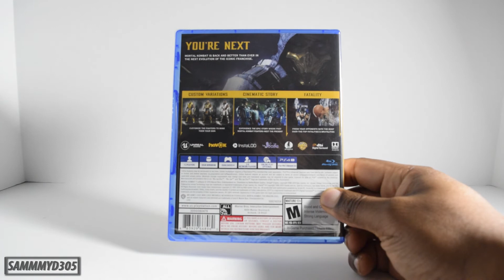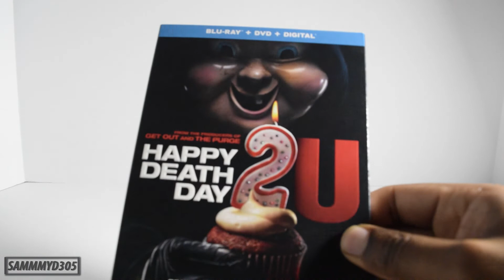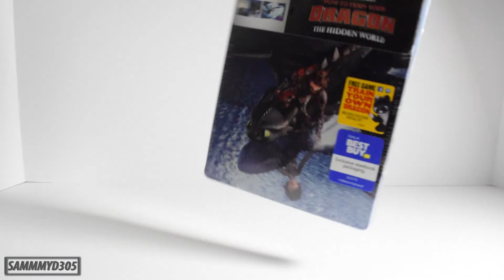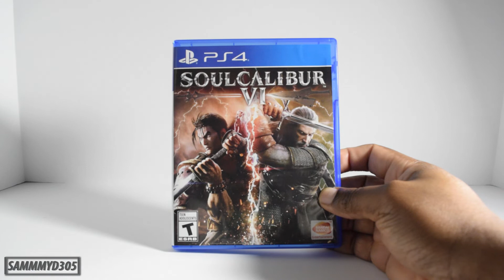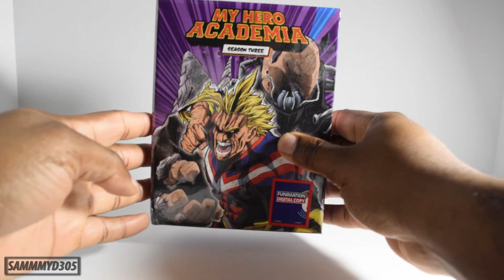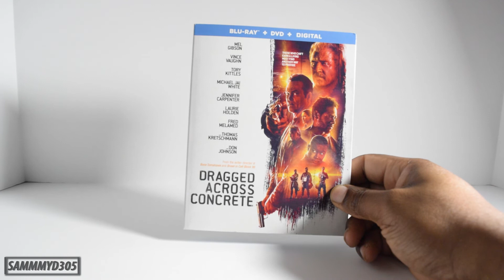Blu-ray Haul Update 5-22-2019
My latest haul for this week, let me know what you all think in the comment section below.